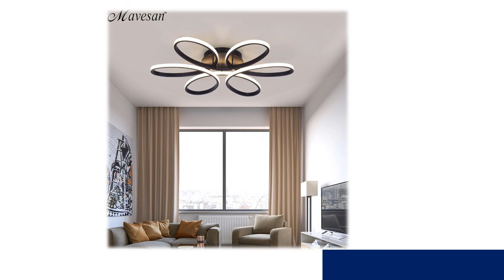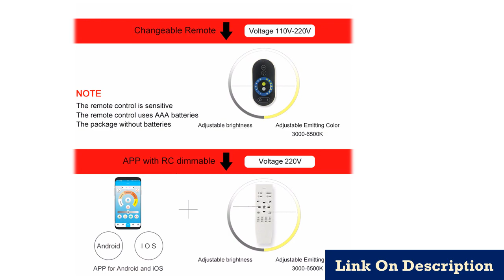Best led lights for kitchen ceiling under $50 2020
1.Modern LED ceiling Lights

2. Remote control for Living room

3.Remote Dimming Modern plafon LED Ceiling

4.New Design Acrylic Modern Led Ceiling Lights

5.Living Room Bedroom Study

Description:
Square Circel Rings Ceiling Lights For Living Room Bedroom Home Modern Led Ceiling Lamp Fixtures lustre plafonnier dropshipping.
Modern LED ceiling Lights RGB Dimmable 25W 36W 52W APP Remote control Bluetooth Music light foyer bedroom ceiling lamp.
Modern Led Ceiling Lights For Living Room Bedroom Study Room Corridor White black color surface mounted Ceiling Lamp AC85-265V.